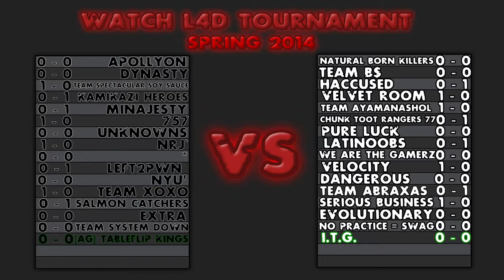L4D2 // WatchL4D Tournament Group-Stage Round 1: [AG] Tableflip Kings vs I.T.G.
+ The tail end of eXtra vs Evolutionary!  Other than my voice going out, good games in this cast!

Casters: Dragon, Kissme, Rails Barlow

I stream whenever I get the chance and also cast matches!